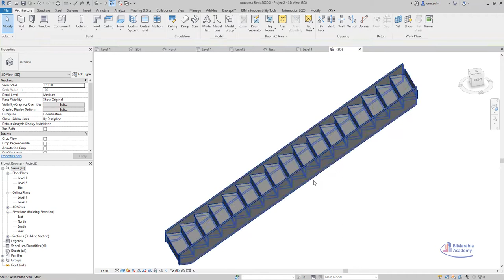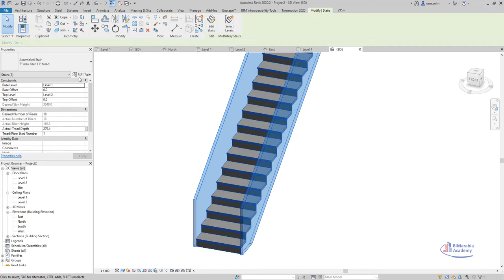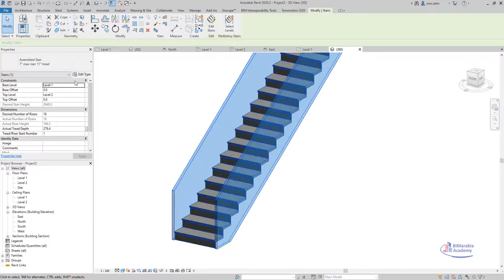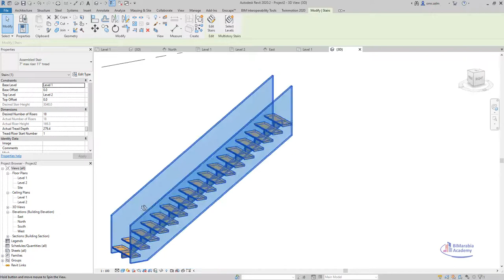Glass Railing in Revit درابزين زجاجي